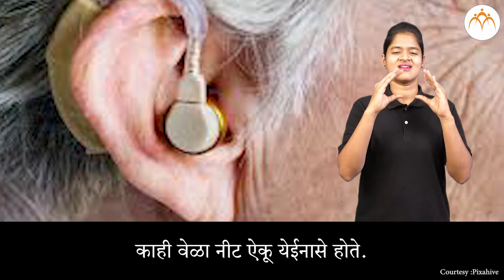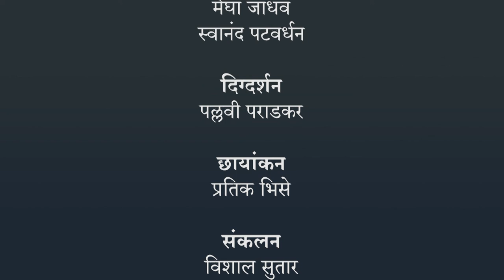वय जसजसे वाढते | 3 री परिसर | भारतीय सांकेतिक भाषेनुसार अध्ययन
वय जसजसे वाढते, ISL Marathi language learning content, Class 3, Jnana Prabodhini, Maharashtra Board,